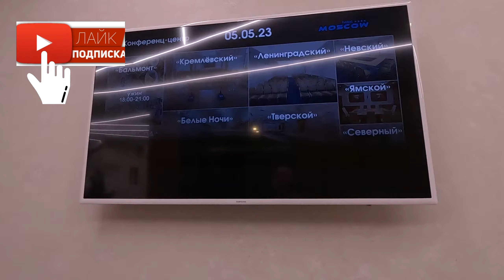ЗАВТРАК В ОТЕЛЕ МОСКВА САНКТ-ПЕТЕРБУРГА HOTEL-MOSCOW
Здравствуйте! В этом ролике мы показали завтрак  в отеле Москва в Санкт-Петербурге.